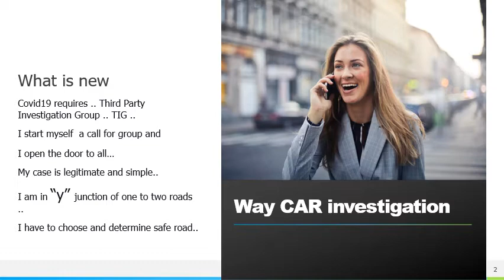Covid19 Advoke Research - CAR Investigation